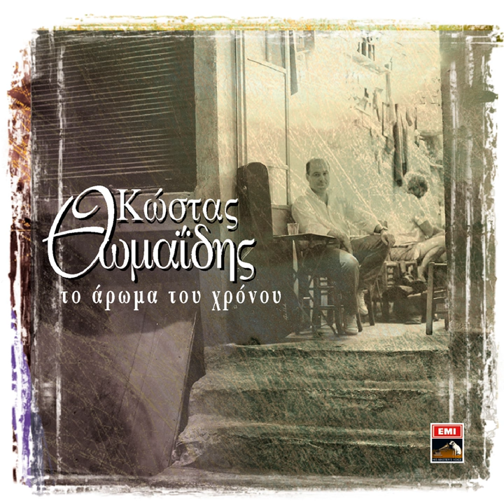Theatrini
Theatrini · Kostas Thomaidis

To Aroma Tou Hronou

Studio  Personnel, Mastering  Engineer: Thodoris Hrisanthopoulos
Composer: Kostas Thomaidis
Author: Themis Moumoulidis